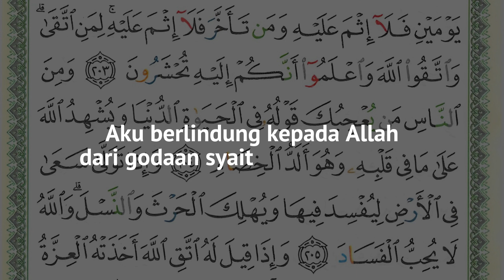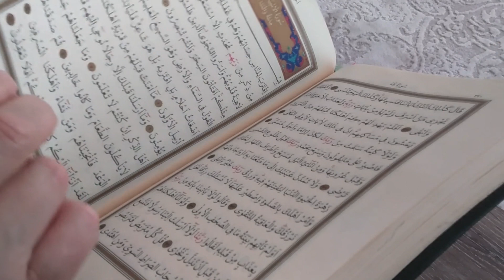SHSB - Juz 2 Halaman 32 Baris 6